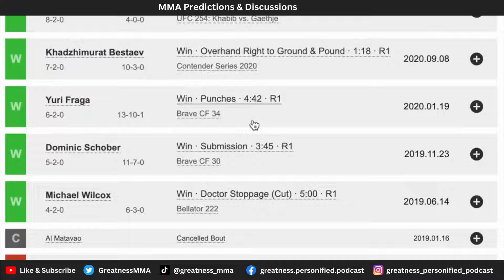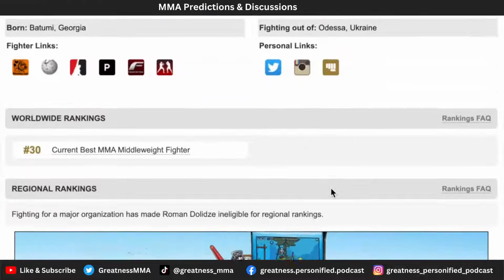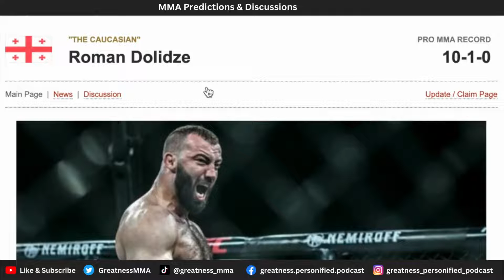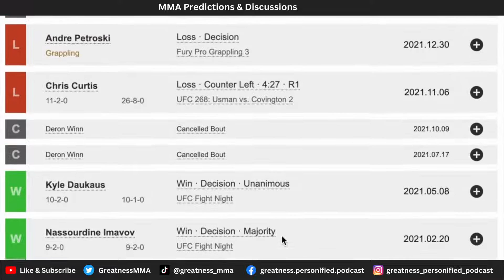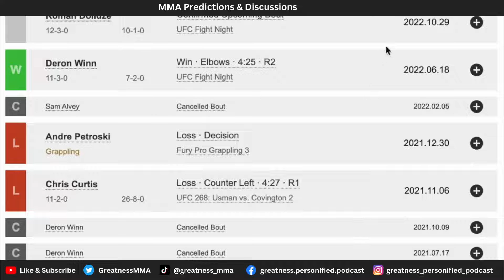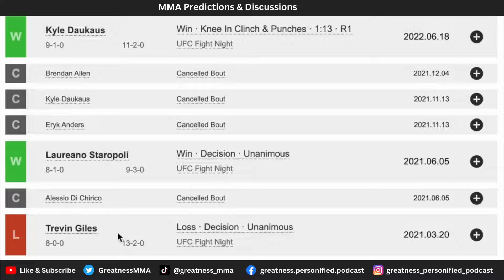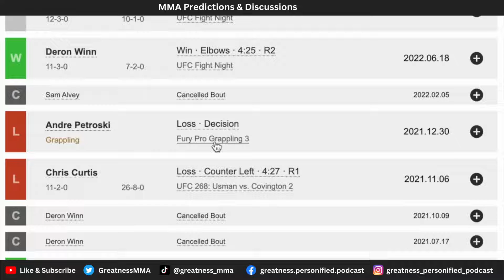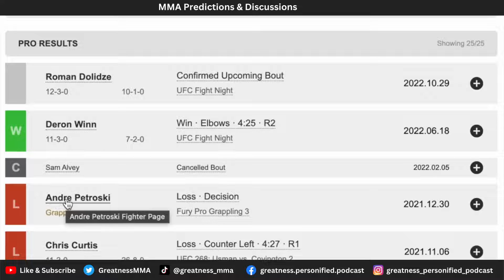UFC Fight Night Kattar vs. Allen | Phil Hawes vs. Roman Dolidze Prediction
🔶UFC 280 | Belal Muhammad vs. Sean Brady Debate | MUST WATCH